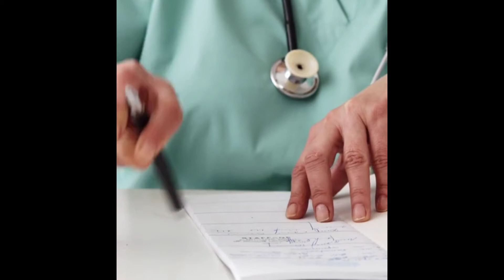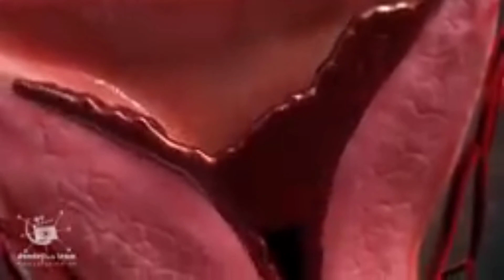iui में कौन सी दवाई और इंजेक्शन से लिए जाते हैं! Which Fertility Drugs Are Used with IUI?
iui में कौन सी दवाई और इंजेक्शन से लिए जाते हैं! fertility durgs for iui
Which Fertility Drugs Are Used with IUI?
The fertility drugs given during an IUI cycle often include clomiphene citrate (Clomid) and aromatase inhibitors (e.g., Letrozole).

You will start on these medications early in your menstrual cycle, on the second, third, fourth, or fifth day after the first day of your period.
Your doctor will begin watching for signs of ovulation to know when to schedule the IUI
Often, hCG is given to trigger ovulation, and the IUI will be timed to occur between 24 and 36 hours later.
Gonadotropins (e.g,. hMG, brand name Menopur, and FSH, brand names Gonal-f and Follistim) had been used more commonly with IUI, but have largely fallen out of favor due to the unacceptably high risk of multiple gestations and maternal and fetal pregnancy complications.